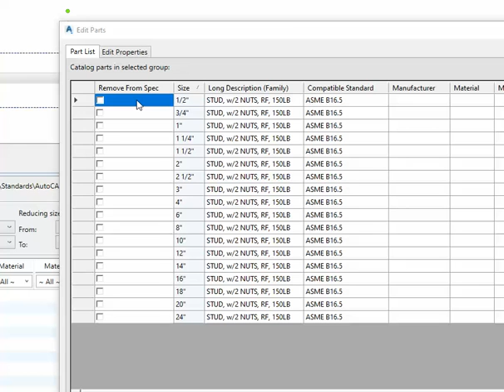AHK P3d Spec Checkboxes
AutoHotKey script to check multiple boxes in Plant 3D Spec Editor